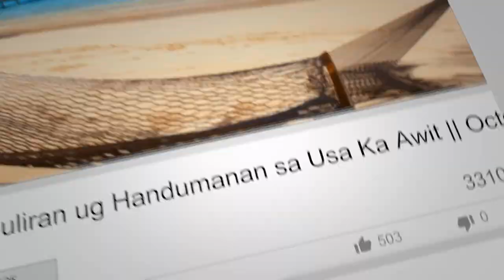Kini Ang Akong Suliran ug Handumanan sa Usa Ka Awit-Senders:Lovely/Maricar||January 2, 2022